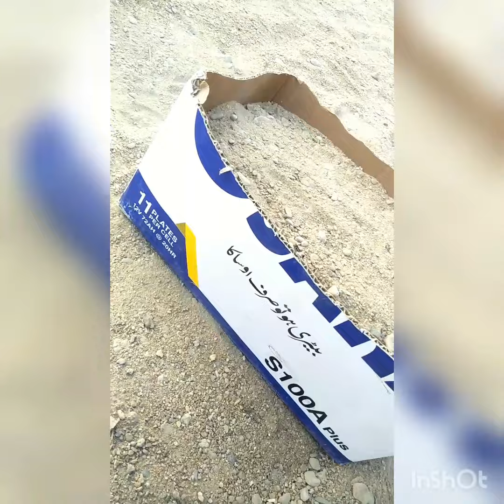wicket making plzz like subscribe yaar plzz kro